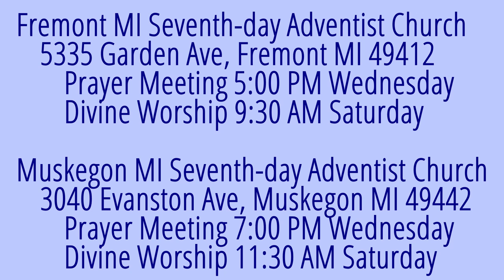The Weeping Prophet Jeremiah 36:5-8 Read from the Scroll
Where does Jeremiah send Baruch to read the prophets words  telling the Lord's fury?